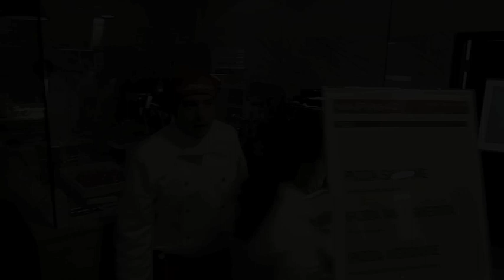Vapiano Opening with Christian Vinante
Vapiano Opening in London Bridge with Chris Vinante